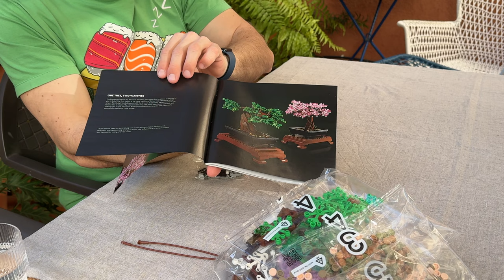Quality time together: Assembling Lego Bonsai Cherry Tree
I love Lego. I loved playing with these bricks ever since I got my first set when I was 5 years old. I remember it was a Lego Duplo set with animals and their farm house. I remember a fox, pig, and one other animal and how amazing it all was. I have always felt happy and even cozy playing with that first set. Later on, with future sets, I was looking forward to birthdays and holidays when I would get more Lego and let my imagination run wild with all the possibilities.
Later on, when I had grown up, I would notice how playing with Lego in my childhood has helped with some of my skills. I did notice my fine motor skills, problem-solving, and instruction following were/are nicely developed. Therefore, buy Lego and/or other similar building sets for kids around you, because that way, playing will also have a great developmental side to it.
Constructing things, either from the manual or following your imagination, relaxes you and serves as a great stress management tool, both for kids and us grown-ups.
This time, I wanted to show you how my partner and I constructed a beautiful Lego Bonsai Tree set on a relaxing Sunday afternoon while enjoying each other’s company on our terrace. Spending quality time with your loved ones is a crucial part of the Mediterranean lifestyle, it is a part of our culture, nature and it literally flows in our genes. While some time alone can also do you good, having a mutual activity with a person you hold dear will make you happier, healthier and you will, proven, live longer.

Hope you like the video and enjoy the Bonsai cherry tree and an occasional ASMR with us. I will post, in the upcoming weeks, our fully blossomed bonsai tree, or Sakura as it is called in Japan, for you to enjoy.
Thank you so very much for all your support, I greatly appreciate it! 🌿☀️